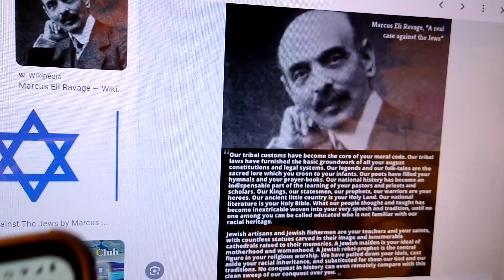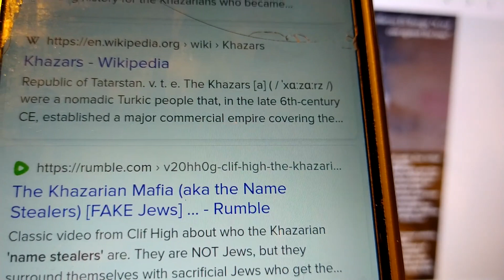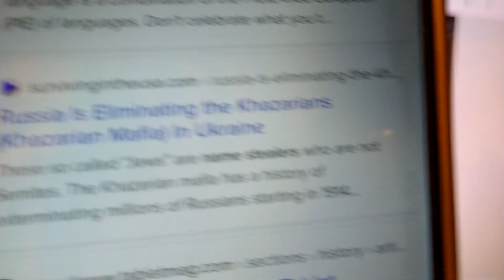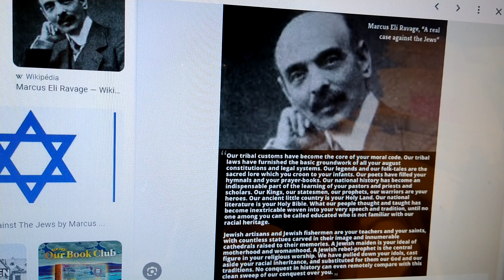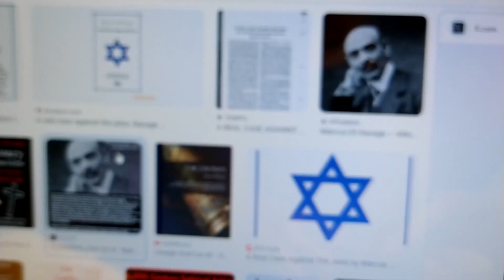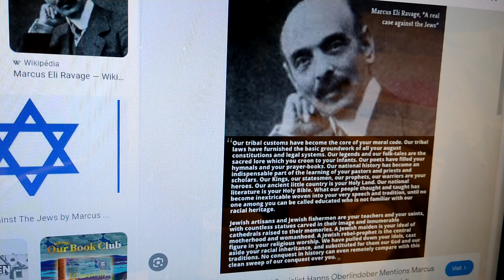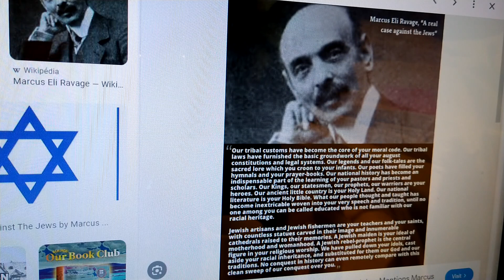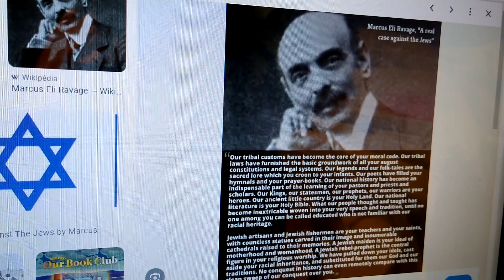Iconoclasm and Name Stealing (Renaissance) Part 1